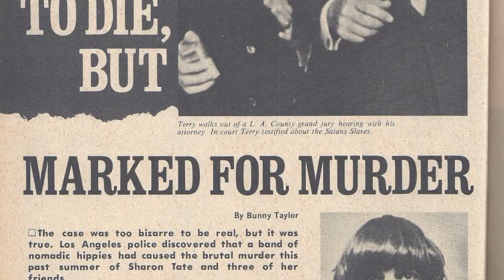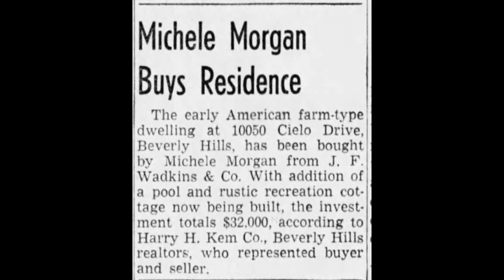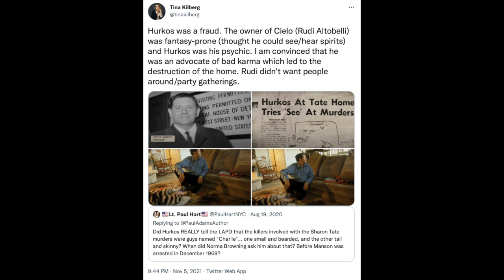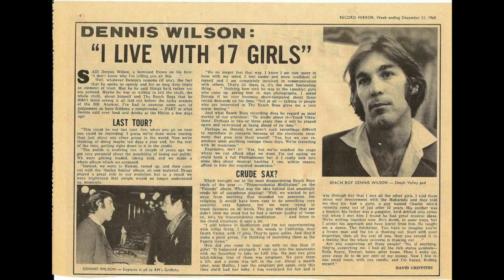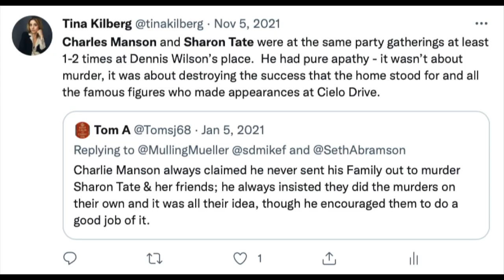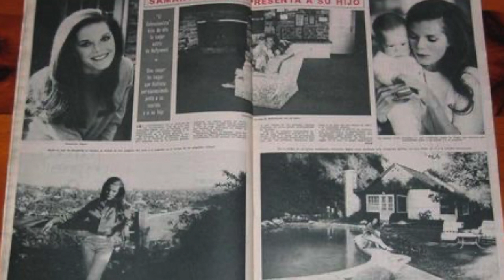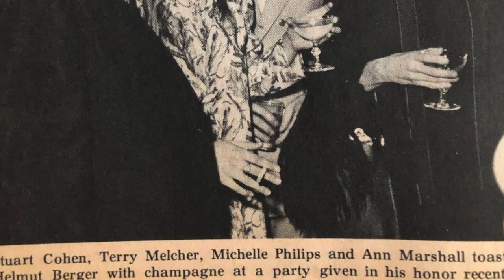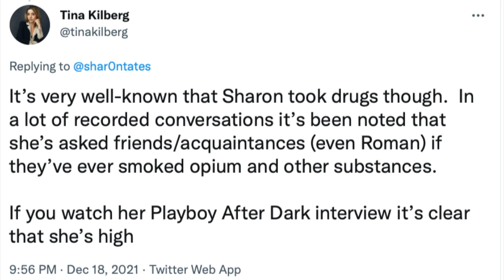TM&M: History of 10050 Cielo Drive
Terry Melcher ..& More:  History of 10050 Cielo Drive

Considering the tenants who lived there and their contributions to the energy of the home.